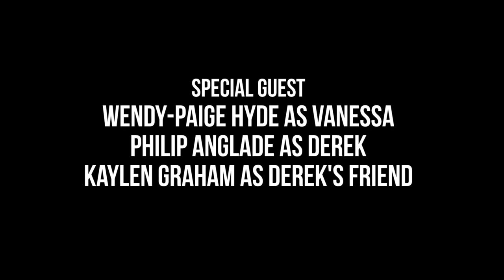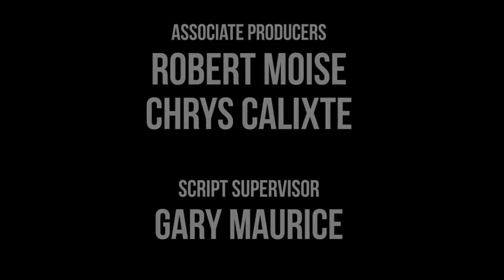Close Friends Episode 11 | Season 2 - 11 of 12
In the sun-kissed streets of South Florida, a group of Close Friends grapple with the blurred lines between love and friendship, as they navigate the unpredictable waters of passion and betrayal.

Written by Ricky W. Jean Francois

Created, Directed and Edited by
Ricky W. Jean Francois & McKinson Souverain

Audio by Bieness "Bee" Alfred & Ian Mann

Theme Song by Damor
Damor - I think Im in love

Actors/Actresses:
Julian Hanlan as Nathan
Erica Nicole as Valerie
Austin Buda as Kevin
Ashley Arielle as Tori
Debbie Obile as Kira
Nigel Hylton as Raheem

Supporting
T.Pindell as Marcus
Mckinson Souverain as Tristan
Kristian Hilbert as Stacy
Shanea Longley as Alexis
Drea Shanae as Krystal

Guest Star
Wendy-Paige Hyde as Vanessa
Jamal Hamilton as Malcolm
Daniel Damor as Dorian
Philip Anglade as Derek